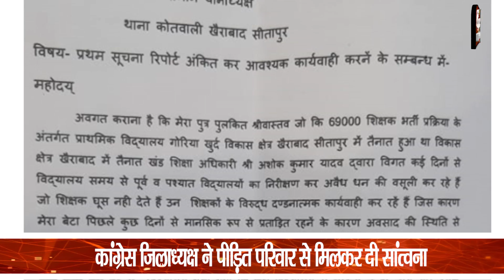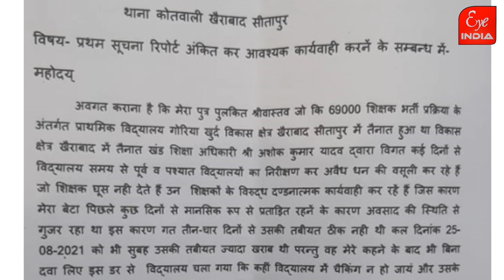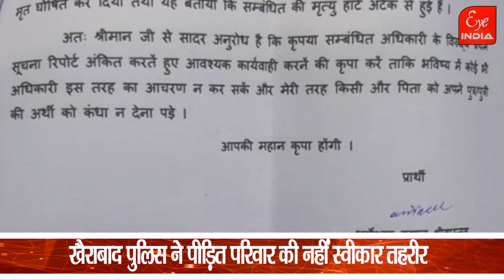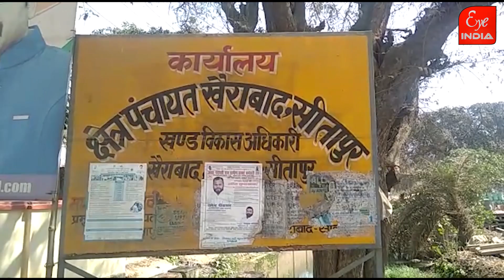शिक्षक की मौत पर सियासत तेज